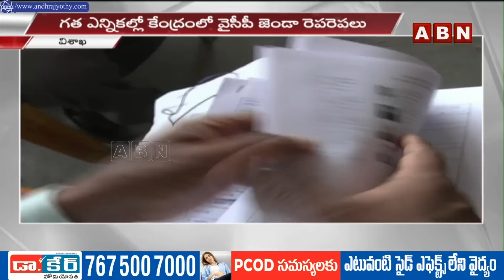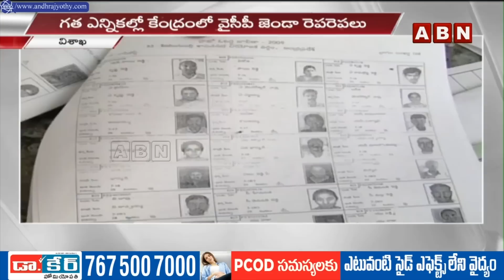టీడీపీ కంచుకోట పై వైసీపీ కన్ను || Tdp Leaders || YCP Leaders || Visaka || ABN Telugu